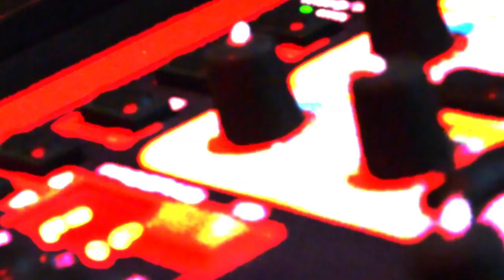SOLOMENTAL: The Street Beater | Steve Shapiro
Cover version of Quincy Jones' classic tune. This is an unedited full-length performance using the electric/midi vibraphone. From the album SOLOMENTAL, by NYC vibraphonist Steve Shapiro... Each of the tracks is based on a single, continuous solo performance.